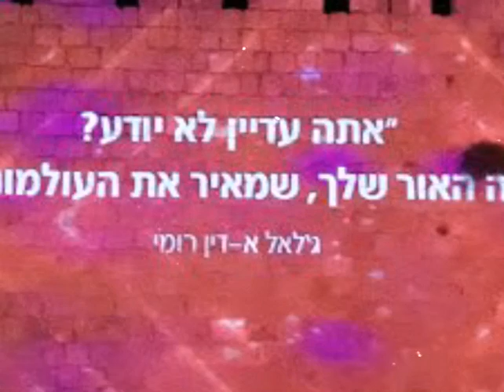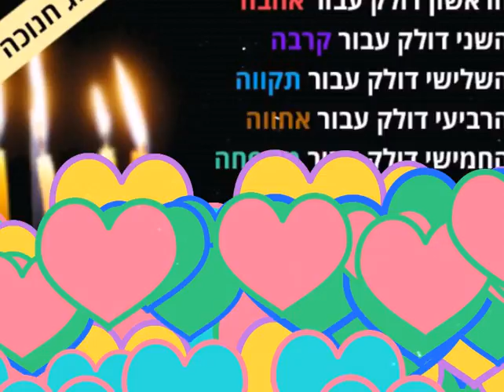"לגעת בחלום: סדנא "מהחושך לאור.